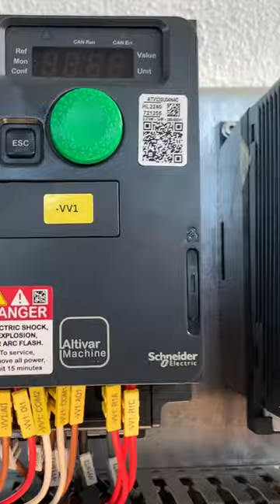Comandos elétricos e automação industrial